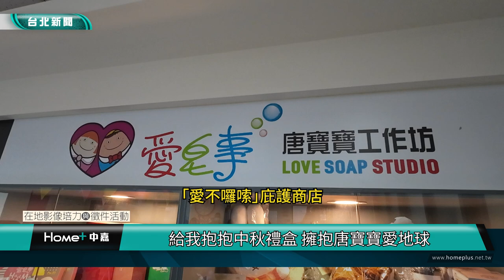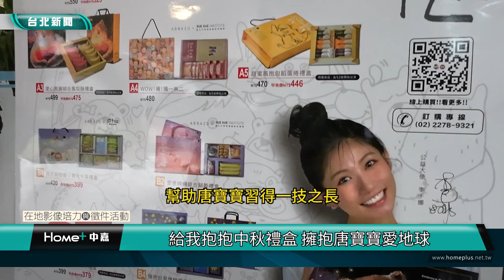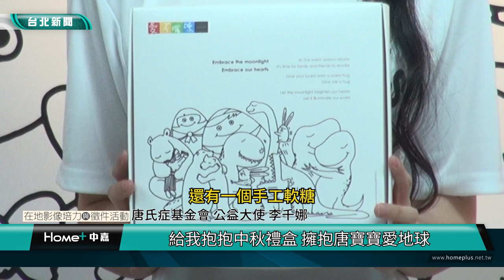中秋禮盒|中秋節|月餅|給我抱抱中秋禮盒 擁抱唐寶寶愛地球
給我抱抱中秋禮盒 擁抱唐寶寶愛地球

中秋團圓吃月餅，送禮自用兩相宜。唐氏症基金會「愛不囉嗦」公益品牌，長期透過庇護商店品牌手作工坊，幫助許多唐寶寶及身心障礙青年有穩定的工作機會、能夠自立生活。

今年以《給我抱抱》為發想主題，打造多款創新的「減碳綠色」中秋禮盒，環保材質的包裝與精緻美味的月餅令人耳目一新！

公益大使李千娜也出席代言，邀請大眾用行動表達對唐寶寶的支持，送禮做公益兼環保愛地球。